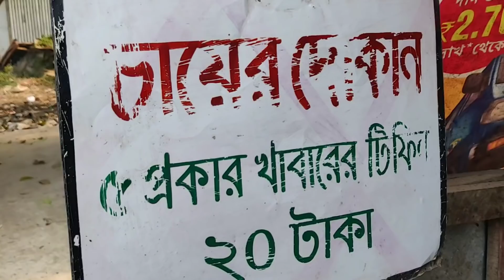অবিশাস্য 😱!! 20 টাকায় 5 রকমের খাবার || Facebook Viral Kaku || Food Tour of Krishnanagar || Ep- 2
Location :
Bhandari Automobiles
SH 11, Krishnanagar, West Bengal 741101